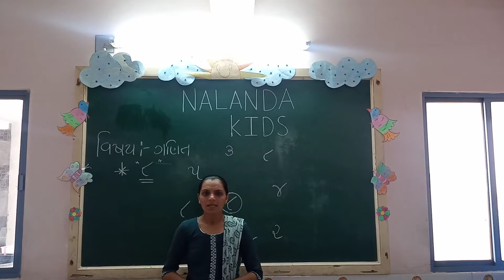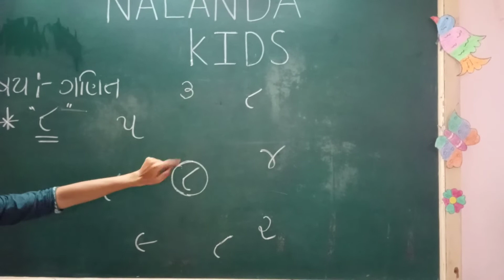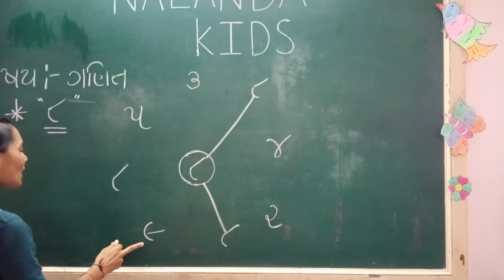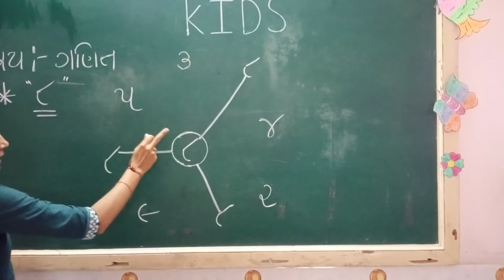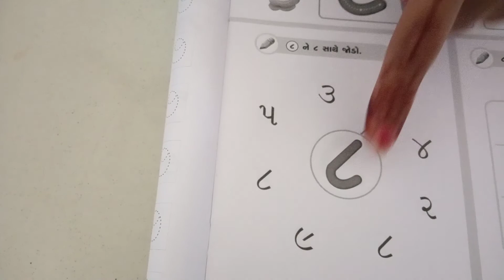Nur Guj Med || Maths || 8 ne 8 sathe jodo